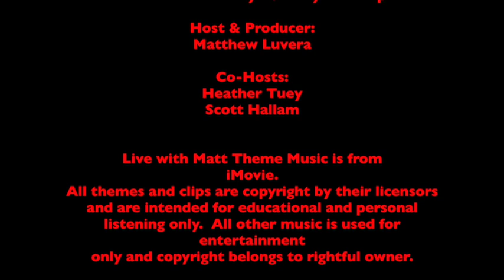Live with Matt - August 18, 2015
Follow Matt on Instagram @mluvera

Send in your questions and comments to the Inbox on the Web, Facebook Page or YouTube Channel!

Host & Producer:
Matthew Luvera

Co-Hosts:
Heather Tuey
Scott Hallam

Live with Matt Theme Music is from
iMovie.
All themes and clips are copyright by their licensors
and are intended for educational and personal
listening only.  All other music is used for entertainment